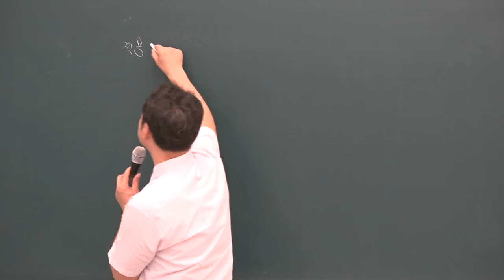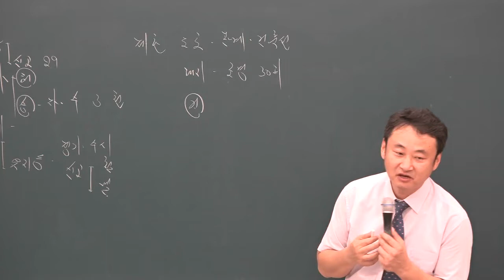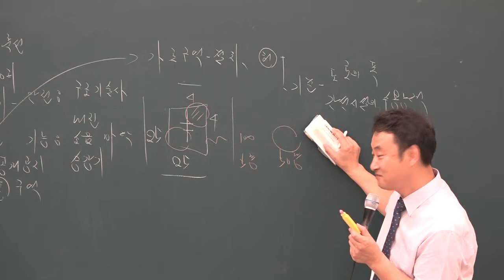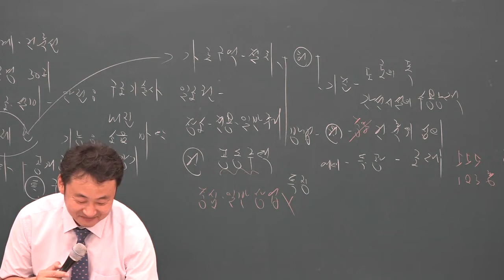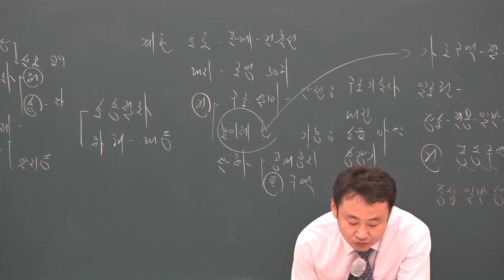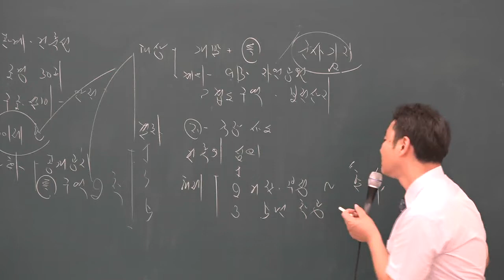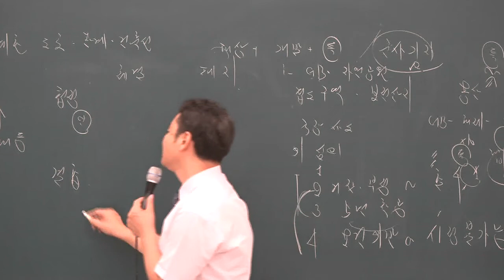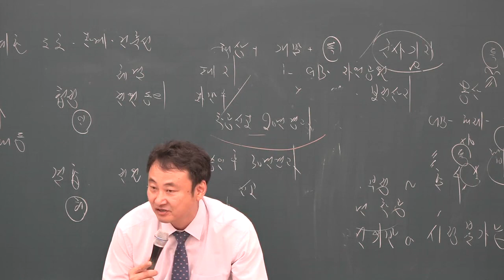[공전무] 2019년 공인중개사 부동산공법 문제풀이 8-21